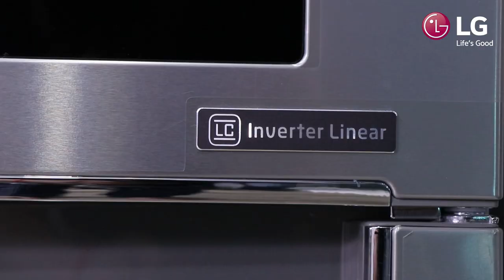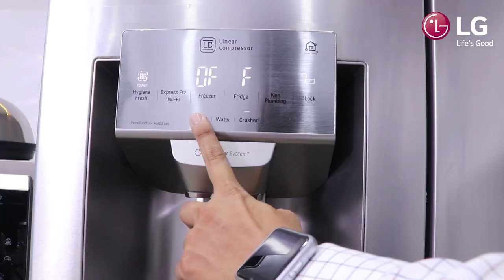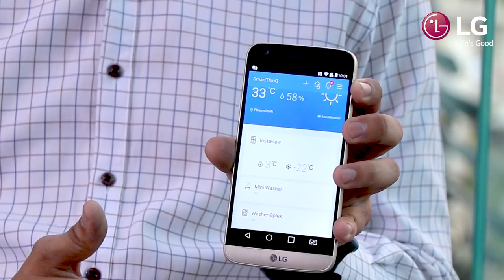LG Refrigerator InstaView Door-In-Door Review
ទូរទឹកកក LG InstaView Door-In-Door ផ្តល់នូវការផាសុកភាព សោភណ្ឌភាព រួមជាមួយនឹងភាពឆ្លាតវៃក្នុងការទុកអាហាររបស់អ្នក និងសន្សំសំចៃភ្លើងកាន់តែច្រើន